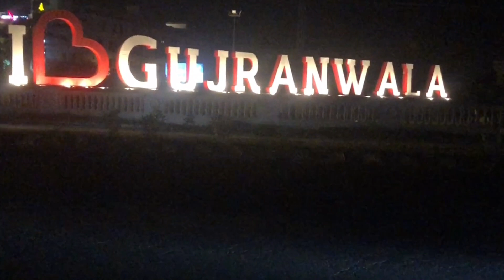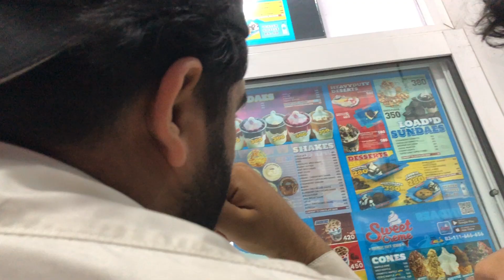Aftar time with friends ❤️ | Vlog 14